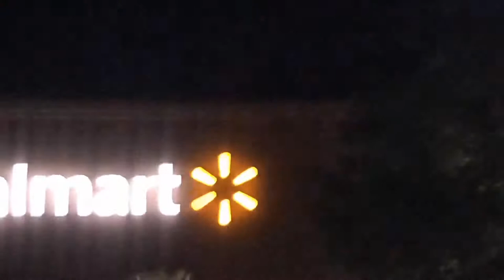Falling with shopping carts (extras/reveals)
If you’re watching this video I love you

Peace